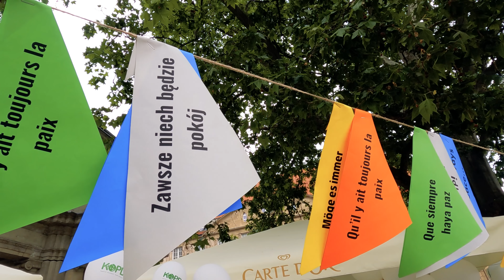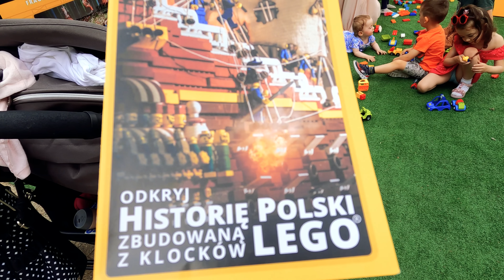Такую Польшу вы не видели/Polska to kraj wieloaspektowy/Польша Влог/Poland Vlog